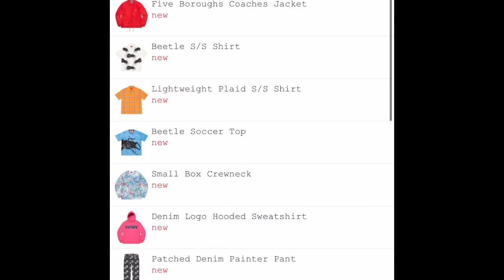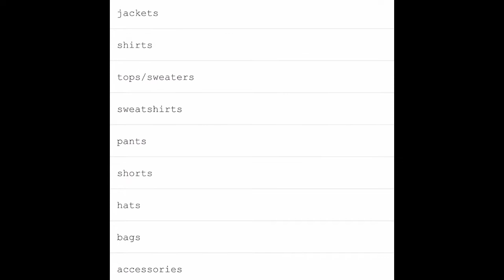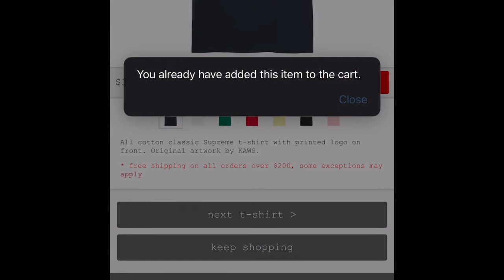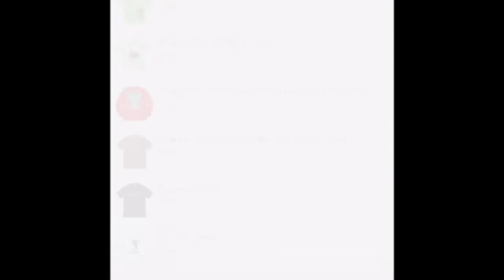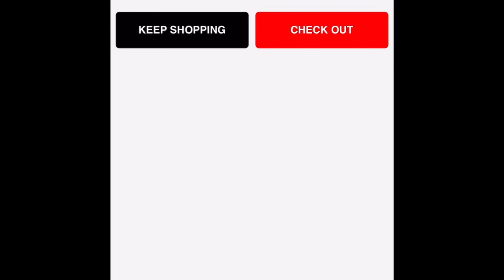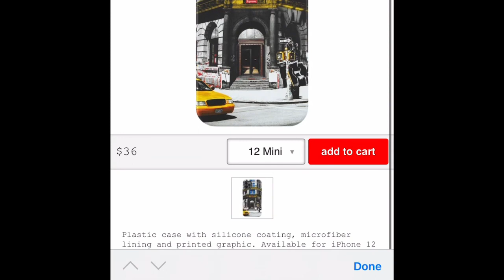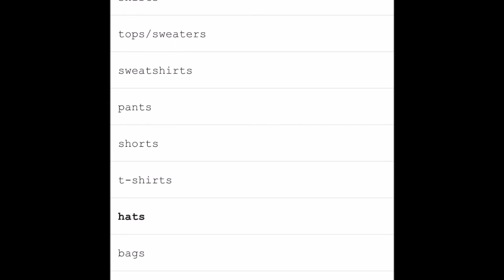Supreme Week 18 Live Cop